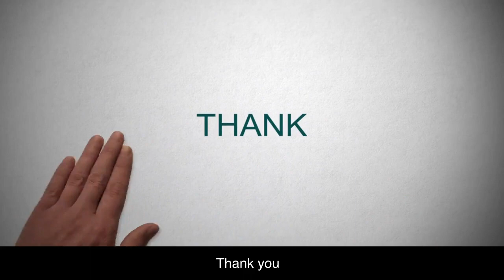10 outdoor sports activity for good health.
outdoor sport activity